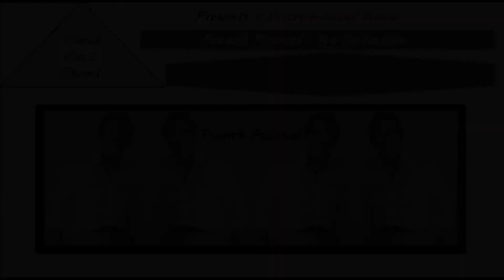Franck Pourcel - Tres Palabras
Franck Pourcel
My collection 4